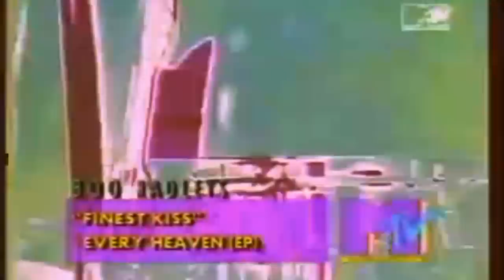The Boo Radleys - The finest kiss (HD)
The Boo Radleys - the finest kiss  (Every heaven e.p. 1991 - Rough Trade Records)

The Boo Radleys were an English alternative rock band of the 1990s who were associated with the shoegazing and Britpop movements. They were formed in Wallasey, Merseyside, England in 1988, with Rob Harrison on drums, singer/guitarist Sice Rowbottom, guitarist/songwriter Martin Carr, bassist Timothy Brown . Their name is taken from the character Boo Radley in Harper Lee's 1960 novel, To Kill a Mockingbird. Shortly after the release of their first album, Hewitt replaced Rob Harrison on drums and he was in turn replaced by Rob Cieka. The band split up in 1999.

Discography
Studio albums

1990 Ichabod and I
Released: July 1990
Label: Action Records

1992 Everything's Alright Forever
Released: March 1992
Label: Creation Records

1993 Giant Steps
Released: July 1993
Label: Creation Records

1995 Wake Up!
Released: March 1995
Label: Creation Records

1996 C'mon Kids
Released: September 1996
Label: Creation Records

1998 Kingsize
Released: October 1998
Label: Creation Records